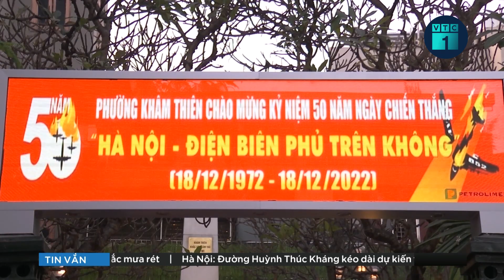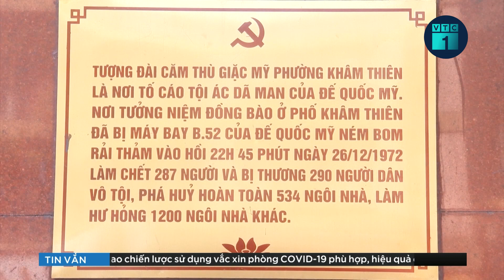Đại án AIC: Đề nghị giảm nhẹ hình phạt cho cựu Giám đốc Sở KH-ĐT Đồng Nai Bồ Ngọc Thu | VTC1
VTC1 | Liên quan vụ xét xử đại án AIC, sau khi nêu 3 quan điểm gỡ tội cho cựu Giám đốc Sở KH-ĐT Đồng Nai Bồ Ngọc Thu, luật sư đề nghị xem xét chuyển tội danh theo hướng nhẹ hơn và đề nghị cho thân chủ mình được hưởng tình tiết giảm nhẹ.